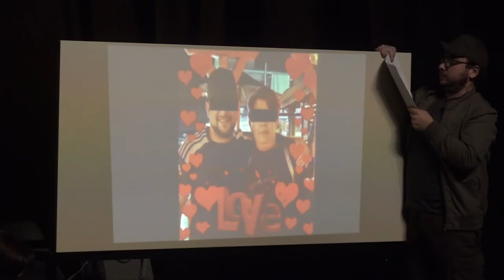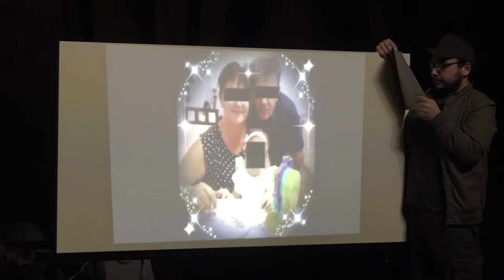"SVE NESREĆNE PORODICE LIČE NA SREĆNE PORODICE" 13102021